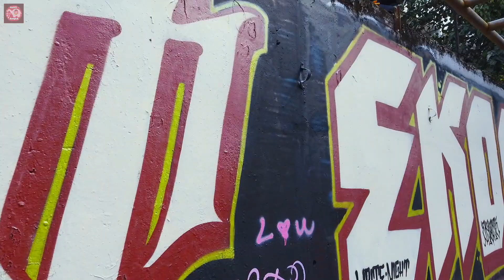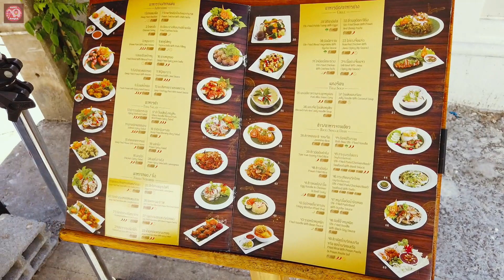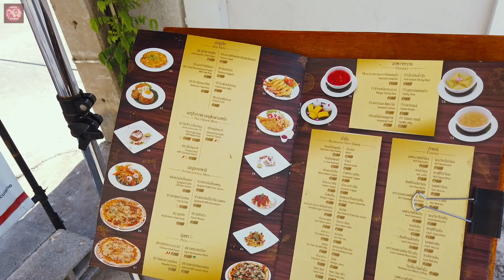Bangkok Instagrammable place【Graffiti wall】along khlong saen saep ☆インタ映え！バンコク センセーブ運河両サイド壁の落書きアート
Bangkok Instagrammable place【Graffiti wall】 along khlong saen
saep ☆インタ映え！バンコク センセーブ運河両サイド壁の落書きアート
Saphan Hua Chang Pier サパン・フア・チャーン船着場
Khlong Saen Saep Express Boat センセーブ運河ボート